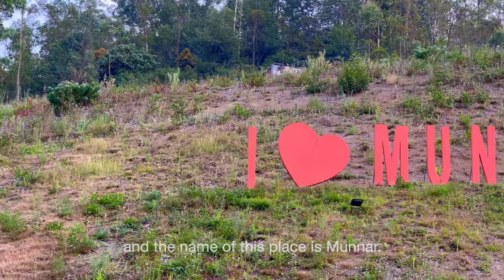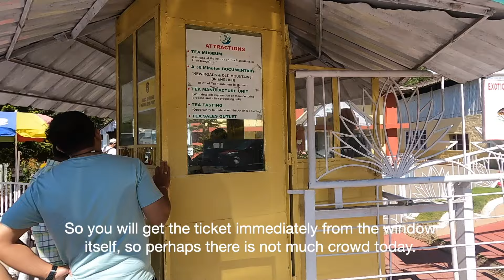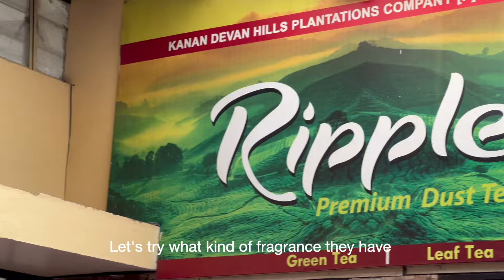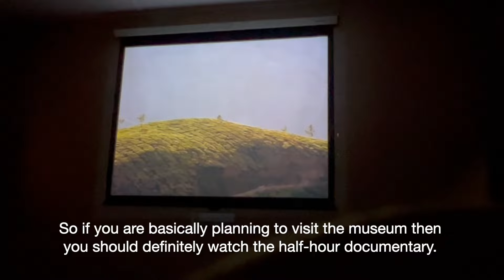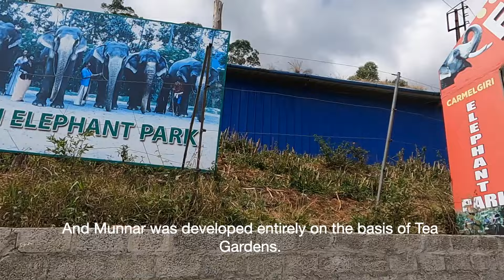Munnar Travel Guide | Things To Do in Munnar Kerala | Munnar Tea Gardens | 2 Days in Munnar Part 1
Munnar is not just a destination; it's an experience. Whether you are a nature lover, an adventure seeker, or simply looking for a peaceful retreat, Munnar has something for everyone. Its pristine beauty and tranquil environment make it a perfect getaway from the hustle and bustle of city life.

🌟 Top Attractions:

Mattupetty Dam: A serene spot perfect for boating and picnicking.
Echo Point: A natural echo phenomenon surrounded by scenic views.
Tea Gardens: Walkthrough the verdant tea plantations and learn about tea processing.
Eravikulam National Park: Home to the endangered Nilgiri Tahr and stunning Anamudi Peak.
Attukad Waterfalls: A mesmerizing cascade set amidst lush greenery.

🌟 Local Culture and Cuisine:

Taste the flavors of Kerala with delicious local dishes.
Experience the vibrant culture and traditions of the region.

🌟 Adventure Activities:

Trekking: Explore the various trekking trails with breathtaking vistas.
Paragliding: Get a bird's eye view of Munnar’s stunning landscapes.

🌟 Travel Tips:

Best time to visit Munnar for ideal weather and experiences.
Recommended places to stay, from cozy homestays to luxury resorts.
Essential packing tips for a comfortable and enjoyable trip.

inaudio - Infraction- Sea Level

inaudio - Infraction- Wake Up